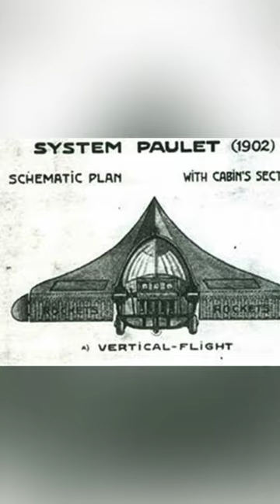PEDRO PAULET BILLETE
Descubre la fascinante historia detrás del billete de 100 soles con nuestro YouTube Short: "Pedro Paulet Billete". Sumérgete en la biografía de Pedro Paulet, el visionario peruano considerado el padre de la astronáutica. ¿Quién es Pedro Paulet y cuál es su conexión con la NASA? Encuentra respuestas a estas preguntas y más en este breve pero impactante documental. ¡Explora el legado de Pedro Paulet en un minuto!

Si te ha gustado el vídeo, deja tu like, haz algún comentario y no olvides suscribirte a este CANAL para no perderte ninguno de los próximos vídeos que subiremos cada semana.